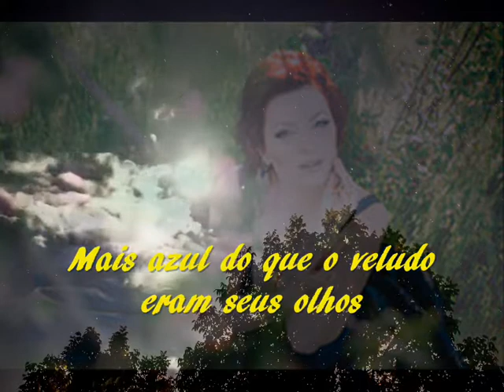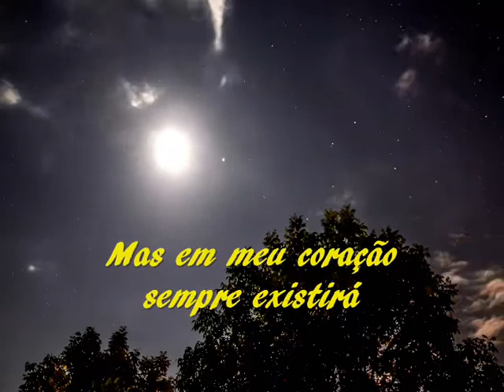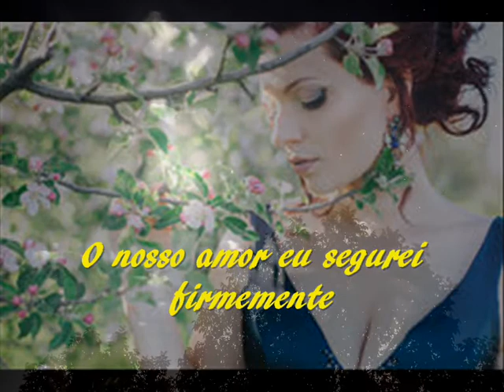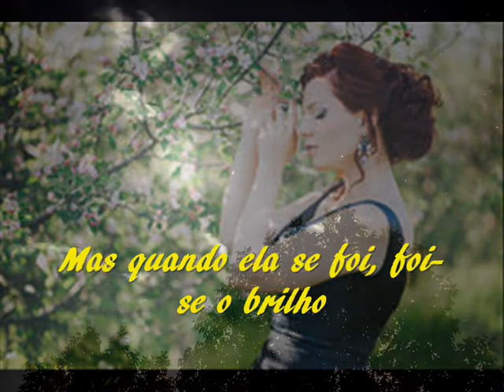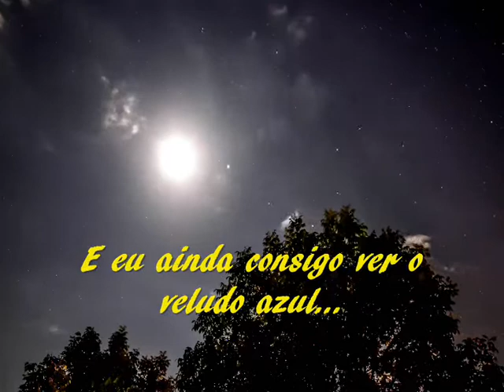Blue Velvet --- Tony Bennett e K D Lang --- trad.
Compositores: Bernie Wayne e Lee Morris